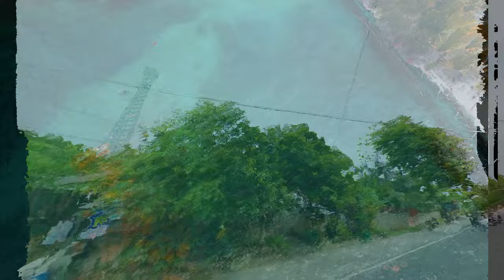A day at Tinago Beach Resort in Cebu | Dji Air 2s, Insta360 one x and Gopro 10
It was a nice day to go to Tinago Beach Resort in Sogod Cebu in the Philippines.